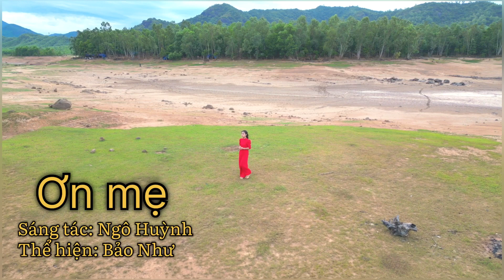Ơn Mẹ | Sáng tác: Ngô Huỳnh | Bảo Như | Ca khúc hay về Mẹ ❤️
Ca khúc mới "Ơn Mẹ" cho mùa lễ Vu Lan báo hiếu đã được ra mắt rồi mn nhé🍀
Hãy đón xem ca khúc thật nồng nhiệt và cảm nhận nó bằng cả trái tim ❤
Chúc mn xem vui vẻ ạ 😊